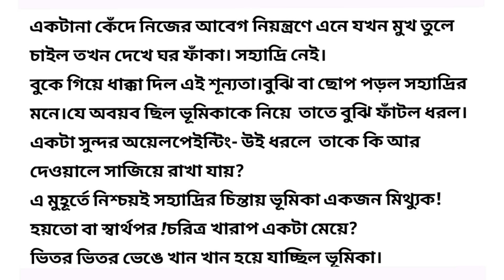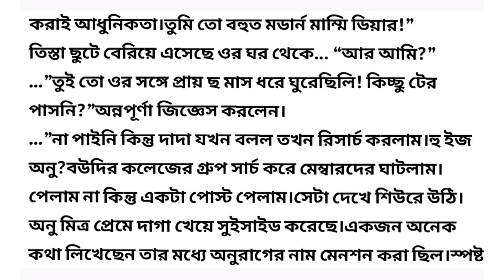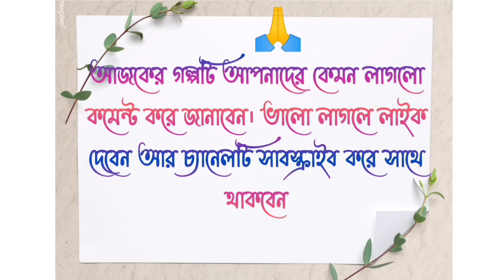ফেরা / Bengali Audio Story / Bangla Choto Golpo / Heart Touching Story In Bengali